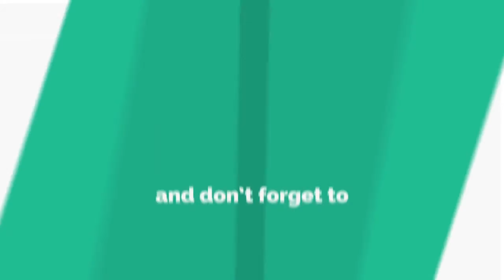राजपूती सूट की पैकिंग कैसे करें || Rajputi poshak packing || rajputi padla packing